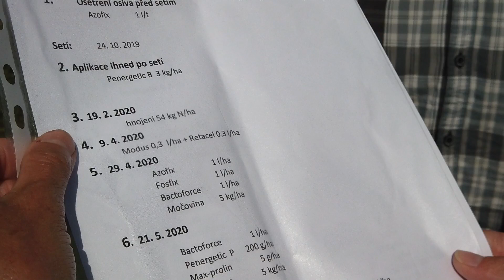Bioenergy LT 2020.07.22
Čekijos ūkininkai sako, kad labiausiai pastaruoju metu vargina meteorologinių sąlygų nenuspėjamumas, sunku prognozuoti orus. Štai šiemet, kai reikėjo - lietaus nebuvo, o dabar negali išvažiuoti su kombainu į laukus. Kintančios sąlygos verčia galvoti kitaip. Pastebim, kad technologijų biologizavimas duoda apčiuopiamų rezultatų. Austrijos ūkininkai "atsipūtę", gauna išmokas ir nesuka daug galvos. Tačiau patys pastebi, kad išmokos neskatina naujų sprendimų. Pastaruoju metu ūkininkai mielai renkasi biologizuotas technologijas, nes chemija (trąšos ir pesticidai) praktiškai neveikia arba labai didina savikainą. Ūkiai smulkūs, kažkokių naujovių nepritaikysi, reikia rinktis švarius ir gamtai draugiškus sprendinius, sako ūkininkai.